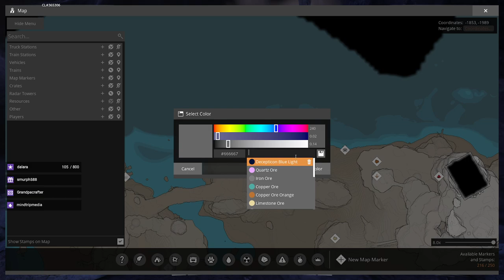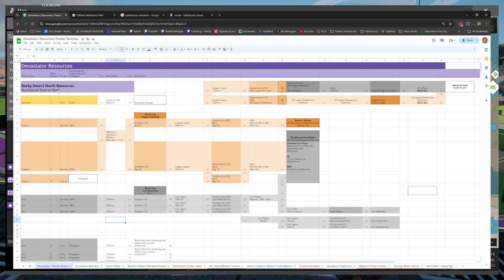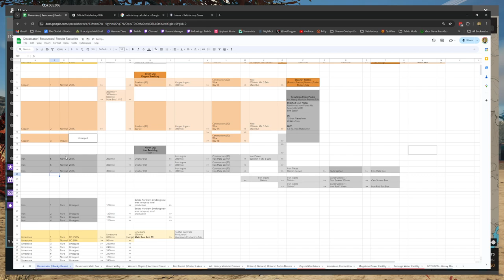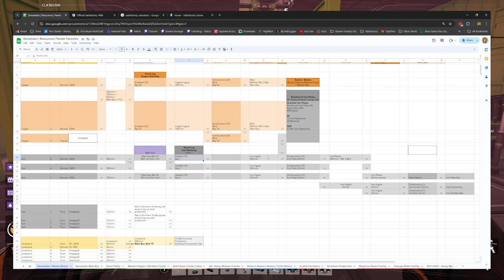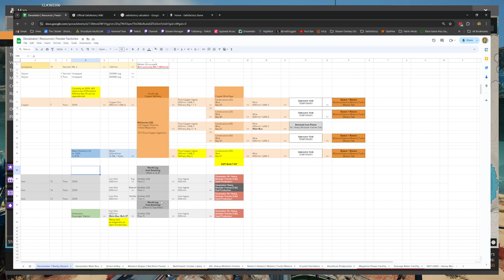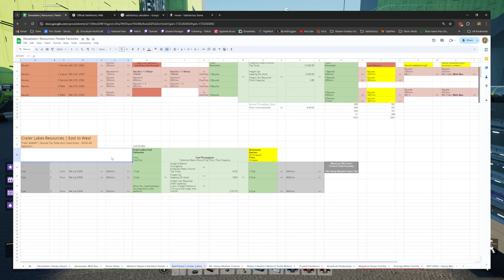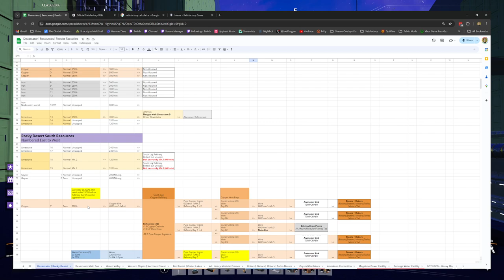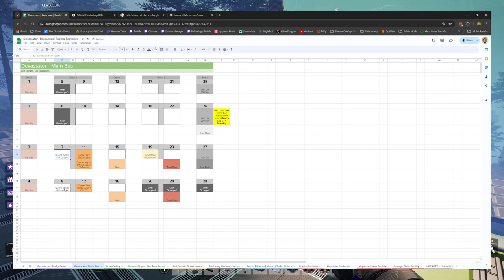Satisfactory 1.0 - Updating My 1,100 Hour Save - Part 2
Finding the Rocky Desert SAM, and quartz mineral nodes, working through some of the Alien Technology tree in the M.A.M., and updating the production notes on the local Rocky Desert iron.